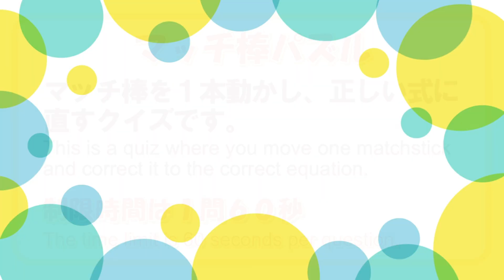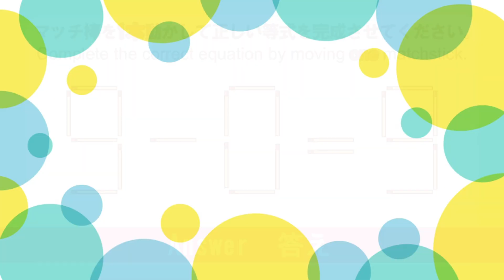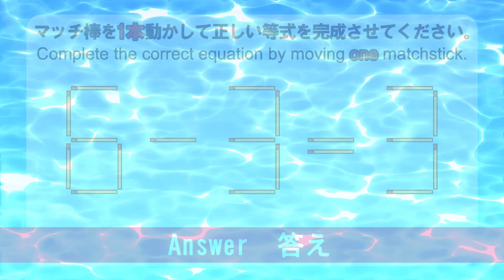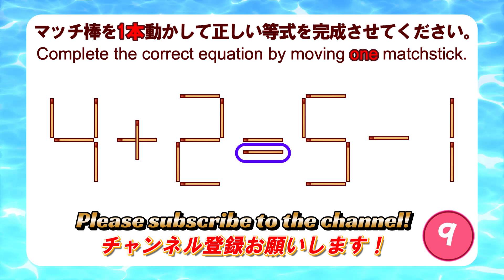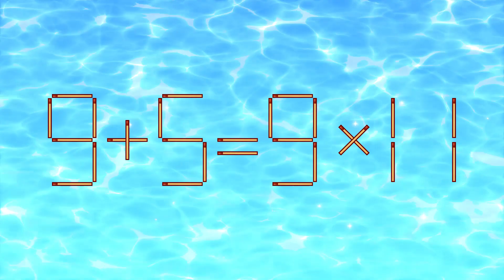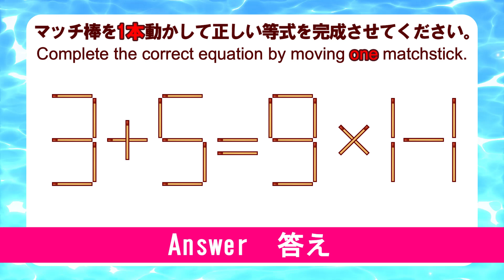【脳トレ】マッチ棒パズル｜matchsticks puzzle｜brain game｜脳の活性化を目指しましょう！｜Let's aim to activate our brain！㊴5+3=3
マッチ棒を１本動かし、正しい式に直すクイズです。
マッチ棒を動かして問題を解くことで「空間認知力」「計算力」の向上が図れます。
脳の若さを守るための鍵は、学び続けることです！
今日も楽しいマッチ棒クイズで、脳の活性化を目指しましょう。

▶️毎日14時に新しい動画をアップロード しています。

brain training
matchstick puzzle